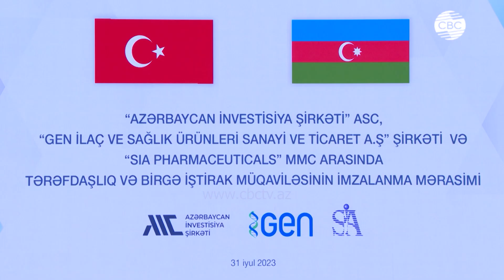Лекарства подешевеют: в Азербайджане построят большой фармзавод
Новый завод по производству фармацевтической продукции будет построен в индустриальном парке Пираллахи. Договор о партнёрстве и совместном участии подписан между ОАО «Азербайджанская инвестиционная компания» и турецкой Gen Ilac ve Saglik Urunleri Sanayi ve Ticaret.